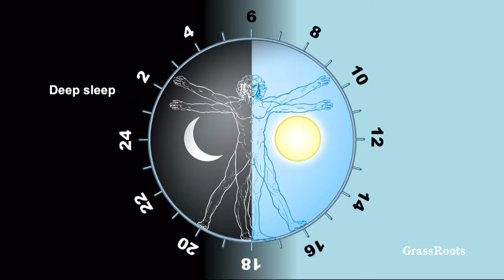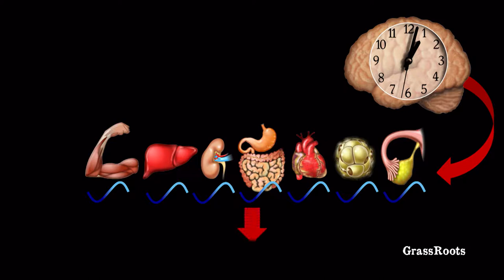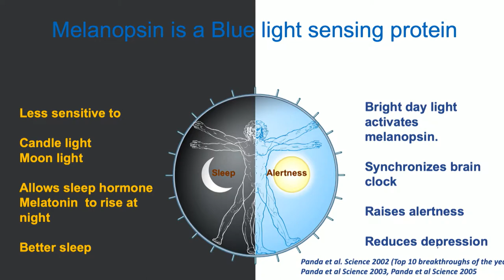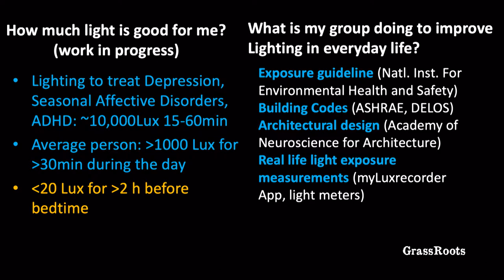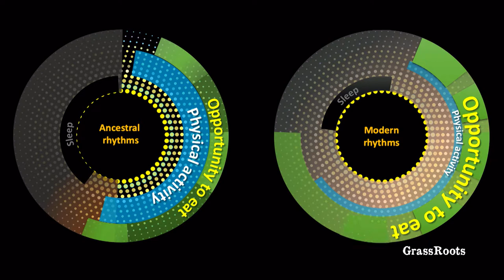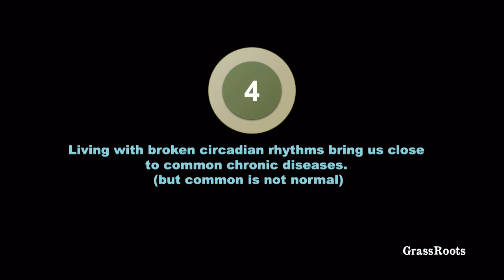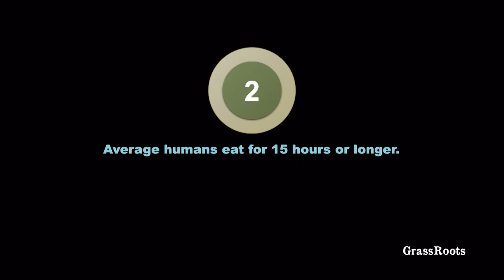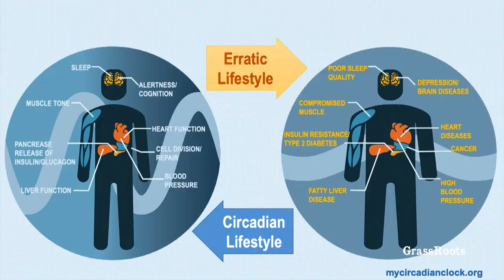ASPENBRAINLAB 2019 - Dr. Satchin Panda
"The Circadian Code: Optimize your Brain, Food and Sleep Patterns"

Dr. Satchin Panda is a professor at the Salk Institute, La Jolla, California, and author of the book “The Circadian Code”. He is a frequent speaker in international conferences on metabolism, exercise and chronic diseases. His research focuses on how circadian clocks regulate behavior, physiology and metabolism. His discovery of how a blue light sensor in the eyes affect sleep-wake cycle, depression and alertness is leading a new revolution in managing light to improve health. Recently he discovered that maintaining a daily feeding-fasting cycle – popularly known as Time-restricted eating (TRE) – can prevent and reverse many chronic diseases and increase lifespan.